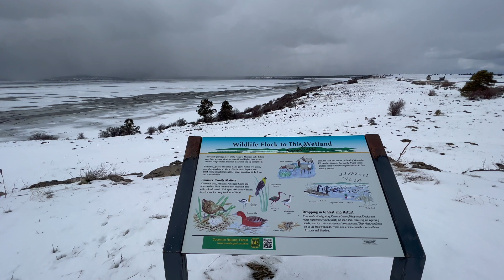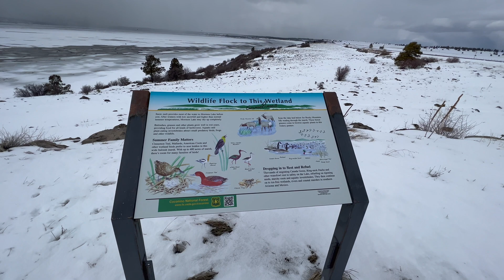Historic Moment in the Arizona High Country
March 23rd, 2023: The snowiest winter in generations has blessed the Arizona high country with an abundance of water. Upper Lake Mary is full for the first time in years, sending raging whitewater down its spillway. With new persistent and aggressive inflows, Lower Lake Mary is a lake once again, after spending years lying dormant as a grassy plain. This season's effects on Mormon Lake are yet to be seen. In any case, the power of this relentless precipitation is proving itself a miracle to many, while causing destruction to others (demonstrated by recent historic flooding in the valleys). The winter of 2022–2023 was — and continues to be — so prolific, it turned the Southwest from a region defined by drought, to a wild, wet, and watery wonderland.

NOTE: While this winter's weather handily quashed the short-term drought across the Southwest, it will take years of winters like this one to replenish the groundwater, fill large reservoirs like Powell and Mead, and end the "megadrought" that has raged since the turn of the century.